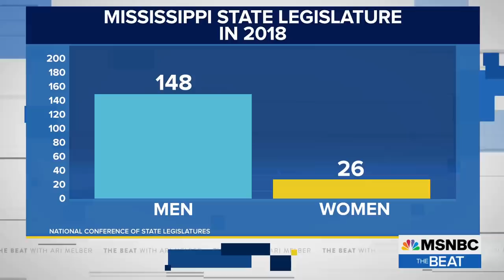Were Trump-Picked Justices Lying Under Oath? This Monumental Case Will Reveal That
As Republican men across the South lead a crackdown on women’s rights and pass new abortion bans, the Supreme Court is set to review a case that challenges Roe v. Wade. In this special report, MSNBC’s Chief Legal Correspondent Ari Melber turns to the legal history and explains that “the Supreme Court has long ruled these are constitutional rights. In fact, few members of the Court openly say they will just ignore precedent or reverse that… It has become kind of a weird baroque tradition for even the Republican appointees to say under oath all sorts of words about Roe being a type of settled precedent.” (This segment is from MSNBC’s “The Beat with Ari Melber," a news show covering politics, law, and culture airing nightly at 6pm ET on MSNBC